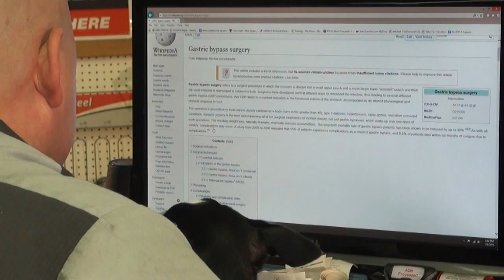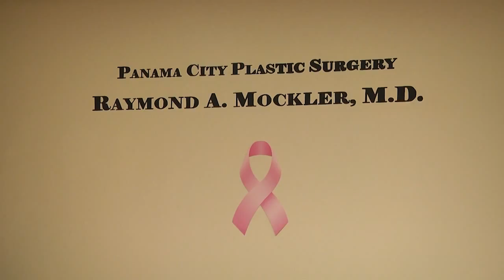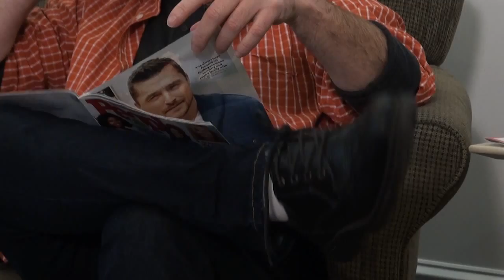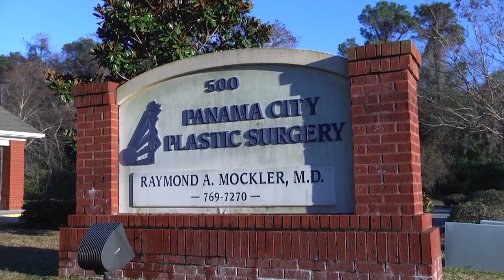"Gears" - Season 1 - Episode #3